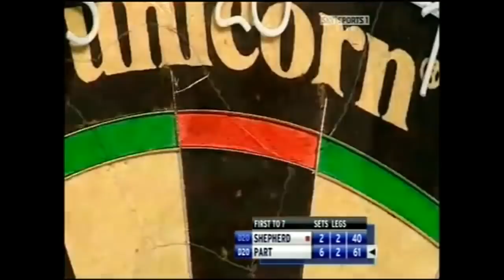🎯 All Stage Titles by John Part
Das Video zeigt alle "Stage Titles" des 3 maligen Weltmeisters John "Darth Marple" Part. In den nächsten Tagen werde ich auf Instagram wieder aktiver werden. Viel Spaß mit dem Video!